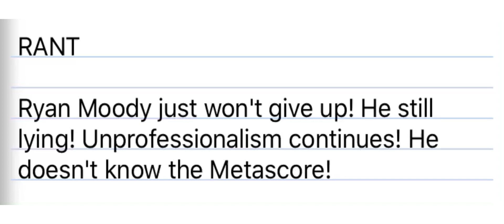Rant time: Ryan Moody does not know the Metascore Madden 21 will be elite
Does Ryan Moody know the metascore? Because IGN gave Madden good ratings. Madden is elite and 21 will be elite. The new features are on fire!